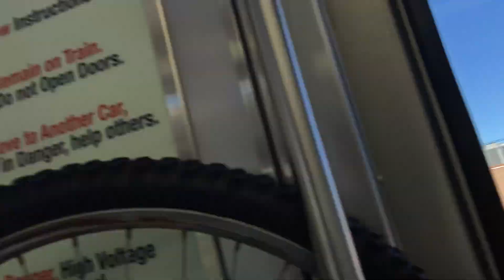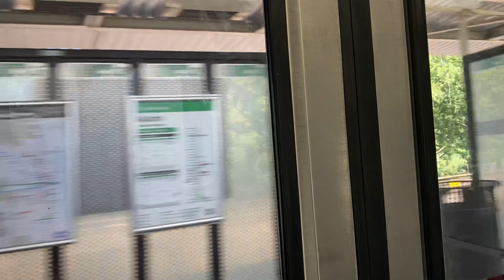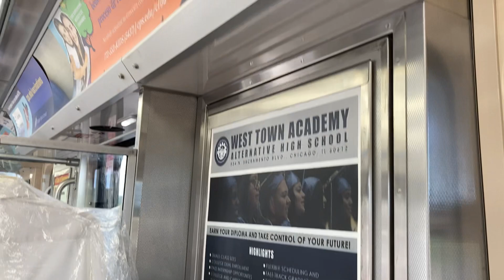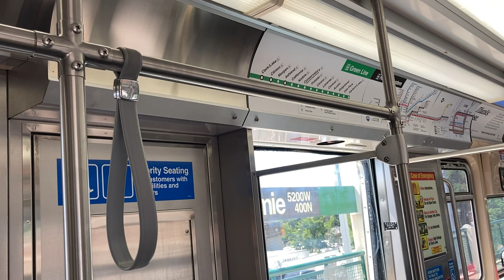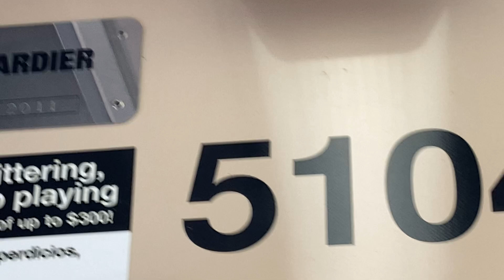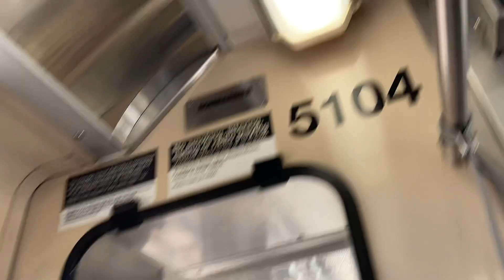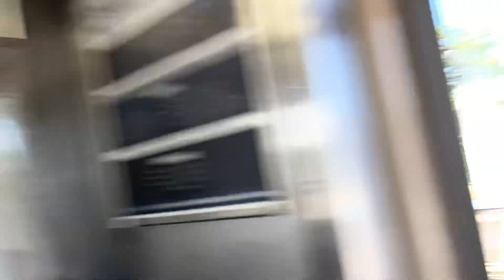CTA Green Line Train Ride 8/9/22 Car 5104 from Ridgeland to Ashland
Did a train ride on 5104 in August